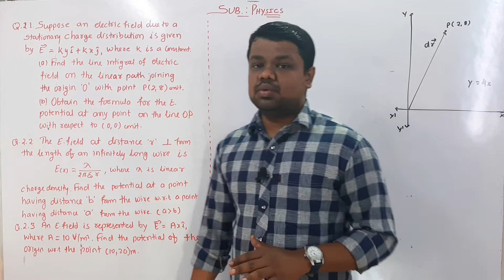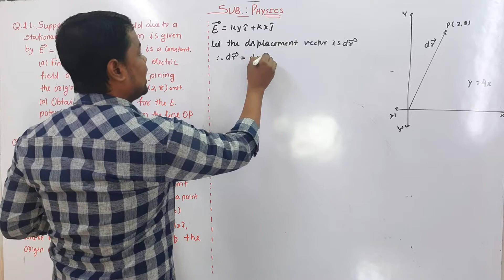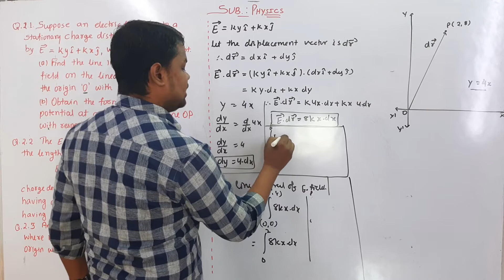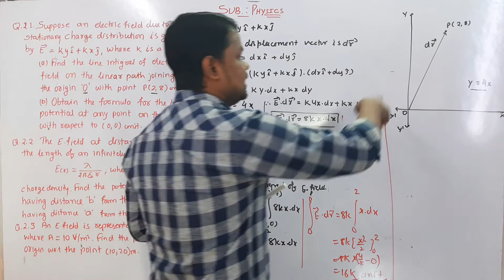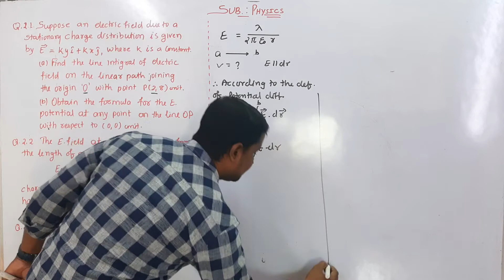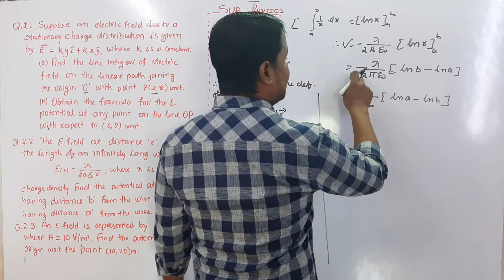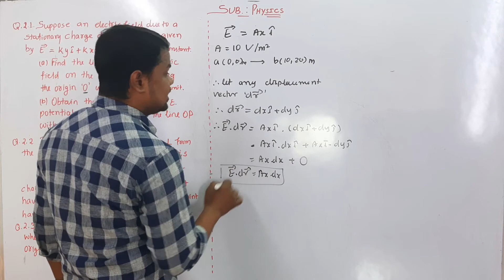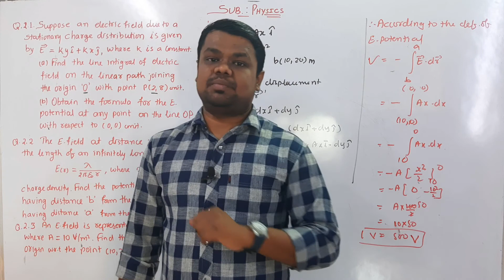12th- Numerical Solution: 2-1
Numerical Solutions on Electrostatic Potential.
For Practice question and to download